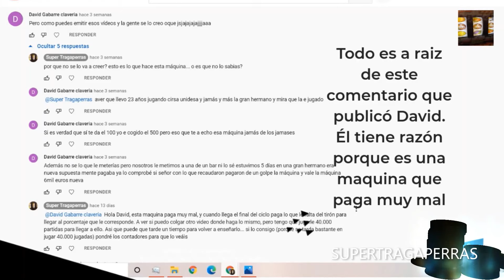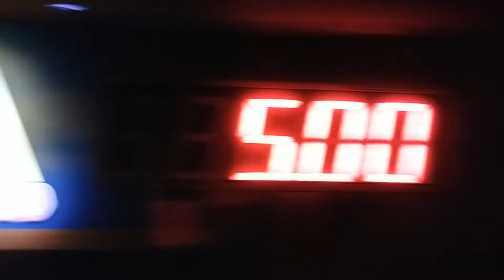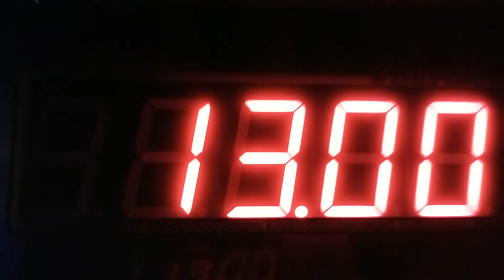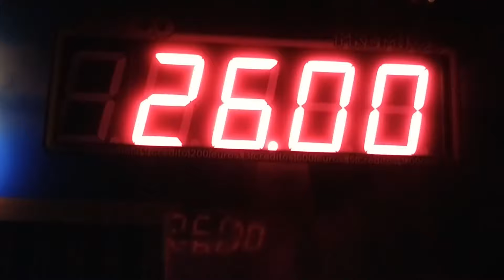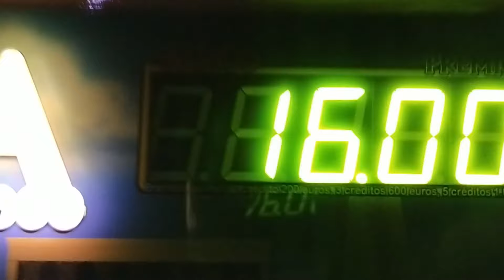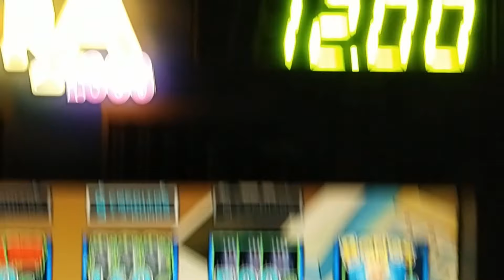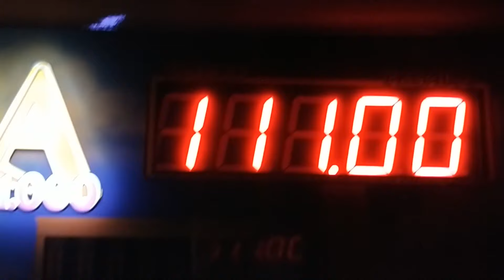Gran Hermano Cirsa #10 Bajada de bonos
Despues de meterle 250 pavos nos da miseria. Cuando llegue al final del video va a reventar! que mala es esta maquina!